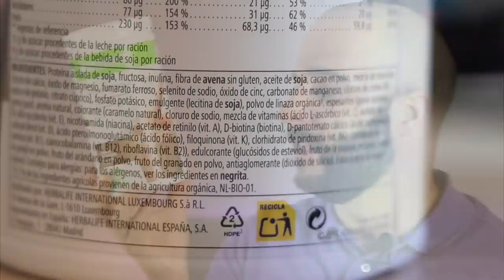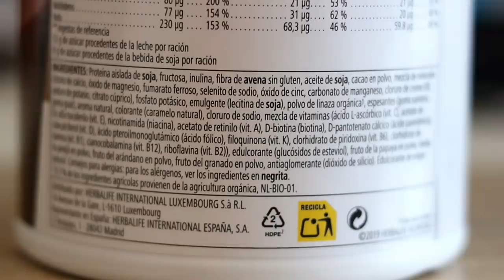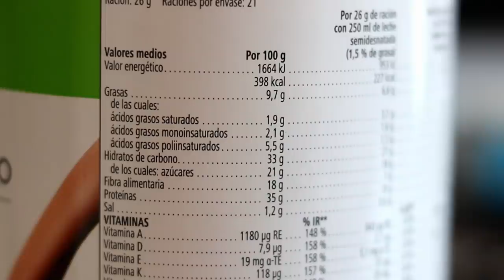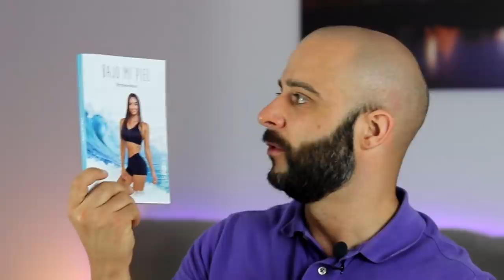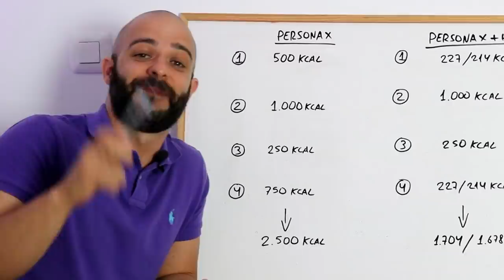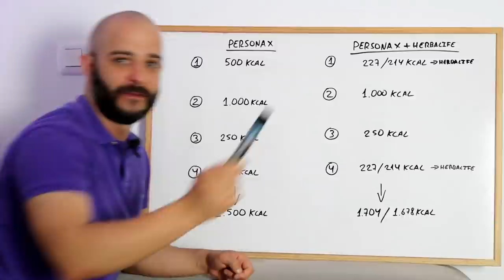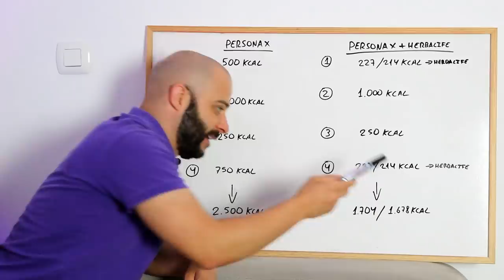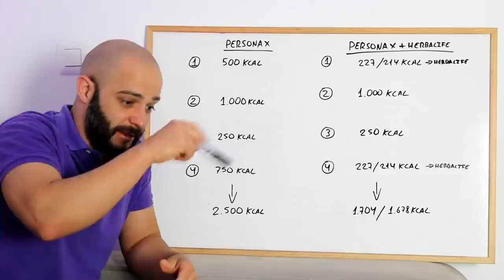Por qué ADELGAZA🍀HERBALIFE?🍀[PICO de ORO]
Hoy hablamos de Herbalife,es una estafa piramidal?Son buenos sus batidos sustitutivos de comidas?